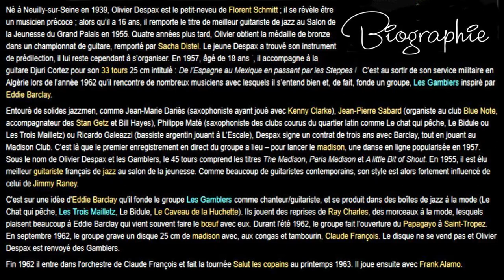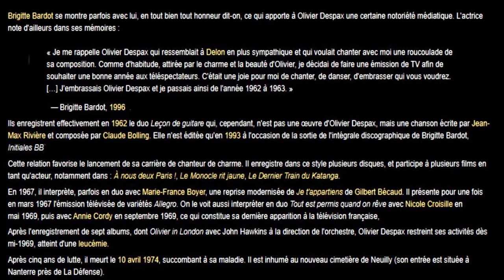Les Alain(s) En hommage à OLIVIER DESPAX, chanteur et guitariste Français décédé en 1974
En hommage à OLIVIER DESPAX, chanteur et guitariste Français décédé en 1974 à l'âge de 35 ans d'une leucémie. Il interprète sur ce montage-vidéo un succès de Sheila "Long sera l'hiver" accompagné par le Grand Orchestre de Raymond Lefèvre. (BIOGRAPHIE - PHOTOS & VIDEO)